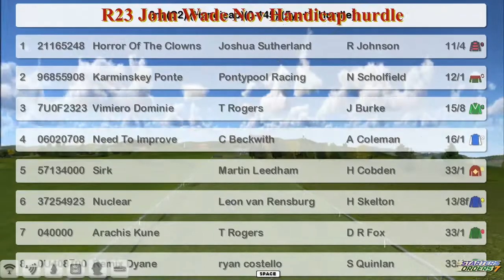NH WK13 R23 John Wade Nov Handicap hurdle